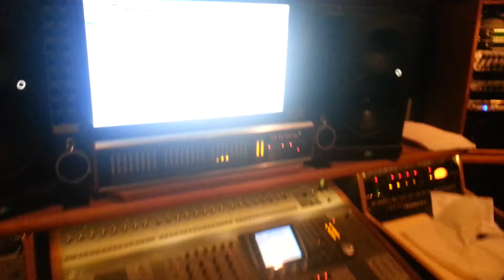November studio session...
DAY 2---DIA 2

Toques finales en el tema " no temas ni desmayes"

Finishing touches. ..